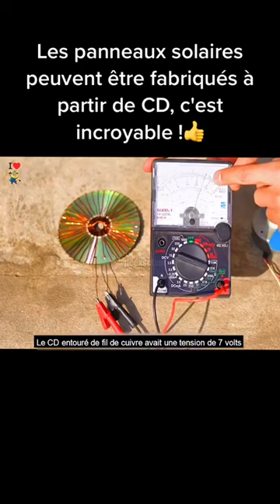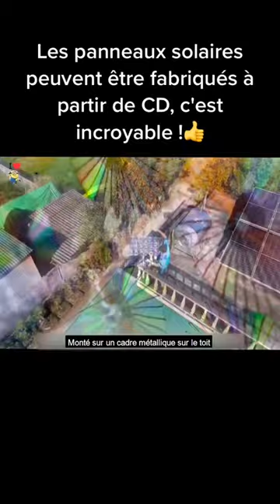Un panneau solaire avec les CD disques